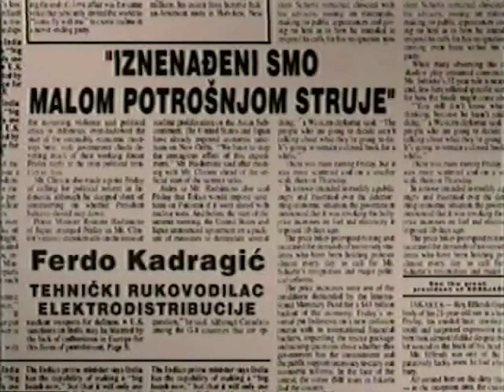Ferdo Kadragić - ‘IZNENAĐENI SMO MALOM POTROŠNJOM… / ‘WE ARE SURPRISED WITH THE LOW LEVEL… (974)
FAMA Kolekcija
Govorna historija: Opsada Sarajeva 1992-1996.
Ferdo Kadragić, Tehnički rukovodilac Elektrodistribucije
Oktobar 1995. (FC-VOH-99-V-974)
‘IZNENAĐENI SMO MALOM POTROŠNJOM STRUJE!’
FAMA Collection
Oral History: The Siege of Sarajevo 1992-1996
Ferdo Kadragic, Electric Company
October 1995. (FC-VOH-99-V-974)
‘WE ARE SURPRISED WITH THE LOW LEVEL OF THE ELECTRICAL POWER CONSUMPTION’